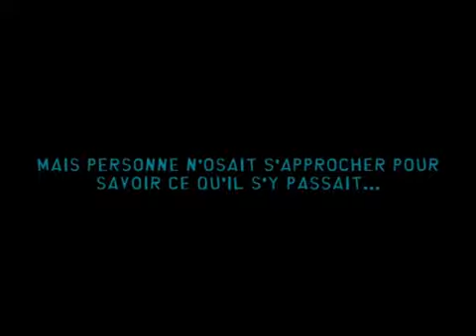Cartoon : film d'animation en pseudo 3D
Projet réalisé en 2009 dans le cadre de la mineure Audiovisuel & Médias Numériques

Ce projet consiste à créer un film d'animation en pseudo 3D reprenant le thème de South Park. Le projet s'inscrit dans le cadre d'une vidéo de mariage. Les personnages principaux sont les mariés. Le scénario est fortement inspiré de faits réels.
Chaque scène, personnage et décor, après avoir été dessinés et vectorisés sous photoshop avec un aspect "cartoon", ont été plaqués sur des surfaces reprenant l'architecture d'un appartement. L'animation des personnages, les différents effets de tracking audio et les jeux de caméra ont été entièrement réalisés sous motion 3.
Le son de l'épisode, l'enregistrement des voix ont, eux, été créés sous Logic Studio, puissant séquenceur audio.

Cette vidéo est le teaser du court métrage.